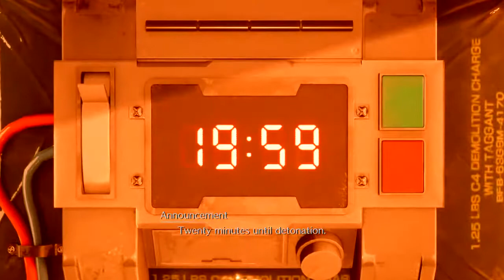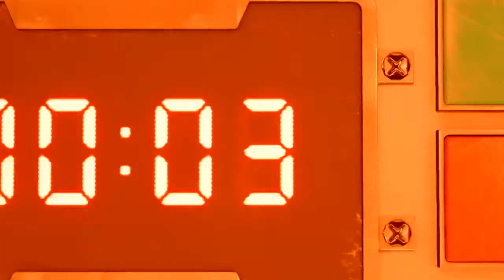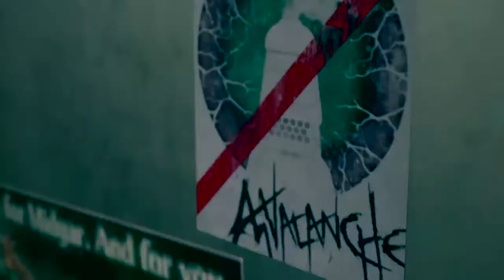Final Fantasy VII For Da Bros